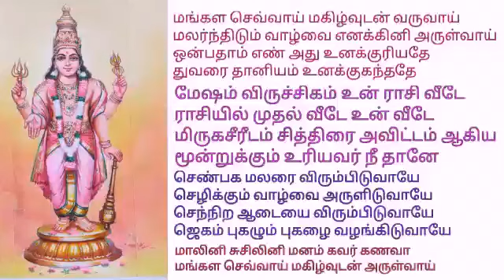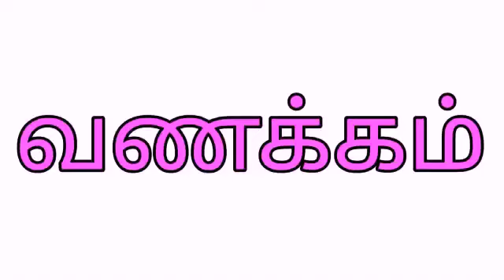மங்கள செவ்வாய் மகிழ்வுடன் வருவாய் மலர்ந்திடும் வாழ்வை எனக்கினி அருள்வாய்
பாடல்
மங்கள செவ்வாய் மகிழ்வுடன் வருவாய்
மலர்ந்திடும் வாழ்வை எனக்கினி அருள்வாய்
ஒன்பதாம் எண் அது உனக்குரியதே
துவரை தானியம் உனக்குகந்ததே
மேஷம் விருச்சிகம் உன் ராசி வீடே
ராசியில் முதல் வீடே உன் ராசி
மிருகசீரீடம் சித்திரை அவிட்டம் ஆகிய
மூன்றுக்கும் ஊரியவர் நீ தானே
செண்பக மலரை விரும்பிடுவாயே
செழிக்கும் வாழ்வை அருளிடுவாயே
செந்திற ஆடையை விரும்பிடுவாயே
ஜெகம் புகழும் புகழை வழங்கிடுவாயே
மாலினி சுசிலினி மனம் கவர் கணவா
மங்கள செவ்வாய் மகிழ்வுடன் அருள்வாய்
ஆடு வாகனா அங்காரகா செவ்வாய் கிழமைக்கு
உரியோனே துணிச்சல்காரகனே மலரடி போற்றி
என்றும் இளையோனே போற்றி போற்றி
சகோதர காரகா நிலத்திற்கும் காரகா
பரத்வாஜ முனிவர் புத்திரன் நீயே
துவர்ப்பு சுவையை விரும்பிடுவாயே
முருகனே அதி தேவதை ஆகுமே
(2) போற்றி போற்றி செவ்வாயே போற்றி .